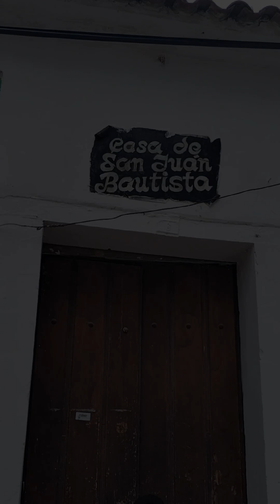PatentandoLaAragüeñidad - San Juan Bautista III Entrega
La identidad de los aragüeños se acentúa según la localidad en la que habitan y en Ocumare de la Costa, los pobladores tienen una particularidad que los hace especiales y dignos de resaltar, pues su inmensa fe por San Juan Bautista es parte de su esencia y los mueve cada año a honrarlo y festejarlo al ritmo de las maracas y los tambores.

No existe un ocumareño nato que no celebre entre cantos de sirena, banderas coloridas, alegría, fe y al son de los cumacos el día de San Juan Bautista, un santo que desde hace muchas décadas ha concedido grandes milagros a sus fieles creyentes, fortaleciendo año a año la fe de todos los habitantes del pueblo.

Producción General:
-Yajaira Díaz
-Denny Márquez

Edición:
-Jennilet Díaz